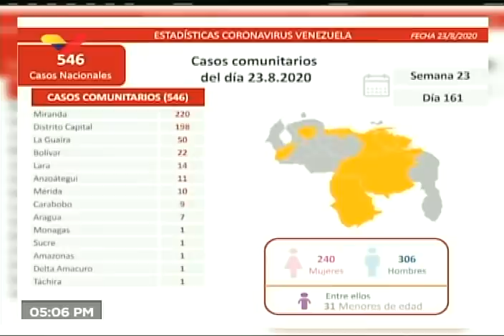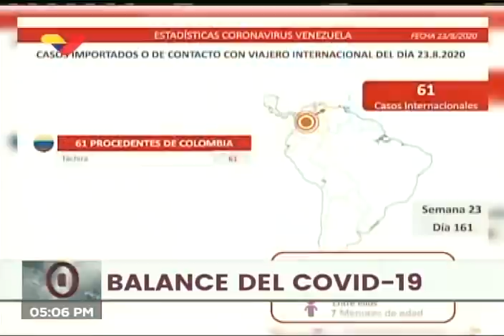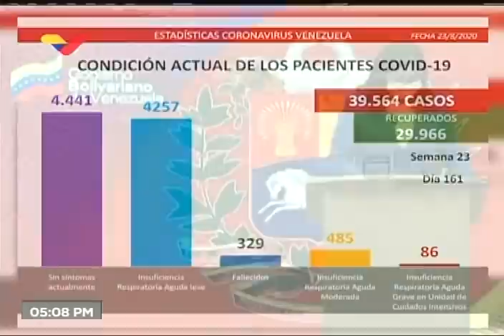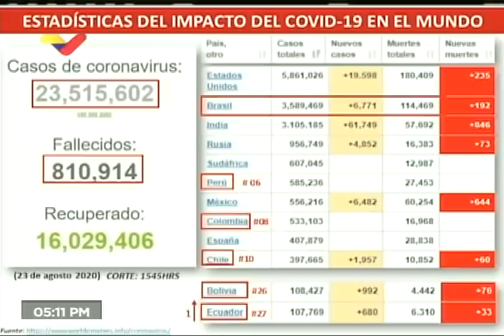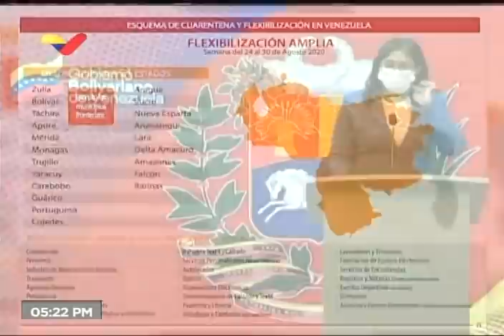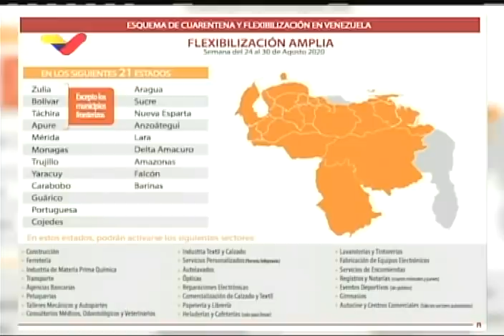Reporte Coronavirus Venezuela, 23/08/2020: 607 casos reportó Delcy Rodríguez (+flexibilización)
La vicepresidenta de Venezuela, Delcy Rodríguez, informó este 23 de agosto de 2020 sobre 607 nuevos casos de coronavirus Covid-19 en el país, además de 6 fallecidos. Informó también sobre la flexibilización parcial este lunes en Caracas, La Guaira y Miranda como parte del plan 7+7, y flexibilización extendida en los otros 21 estados excepto en municipios fronterizos